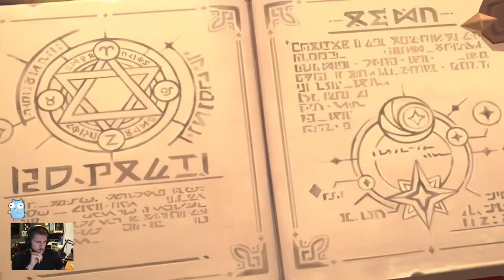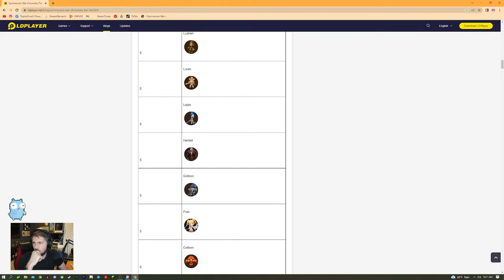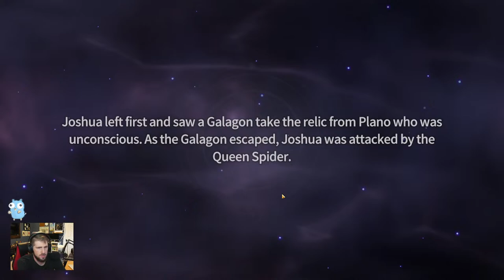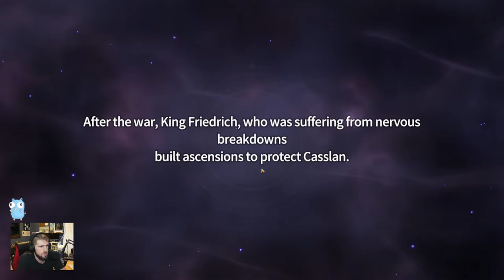Summoners War: Chronicles | Day 1 English Gameplay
Checking out the brand new MMO from Com2Us, Summoners War: Chronicles.